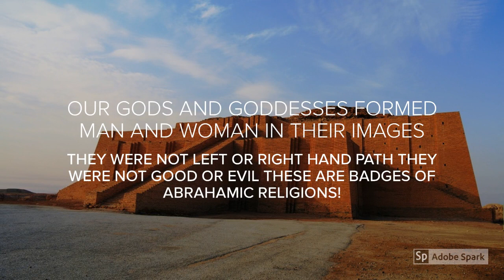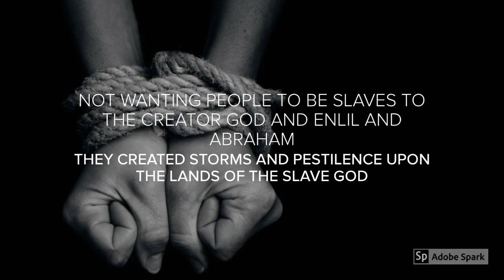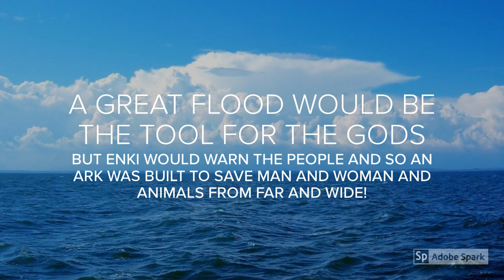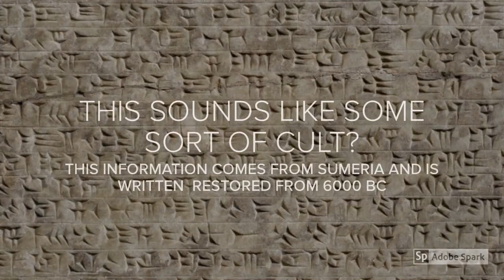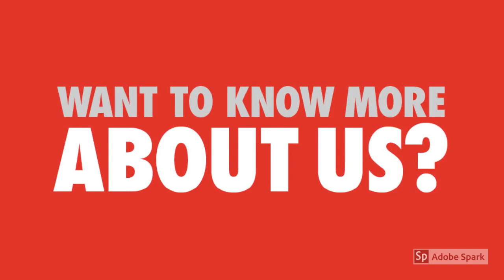AASARISM IS NOT PAGAN BUT RESTORATION OF THE OLDER RELIGION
While we have Pagan's frequently join our cause to restore the old Gods and Goddesses the name itself was coined by Christianity